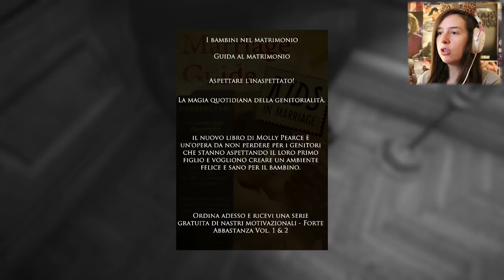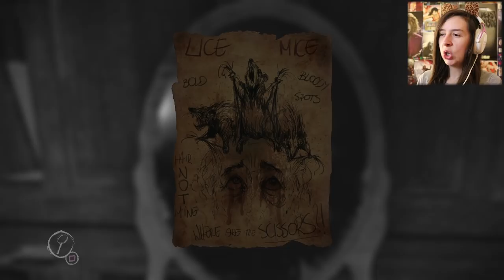TERRIFICANTE | LAYERS OF FEAR #4